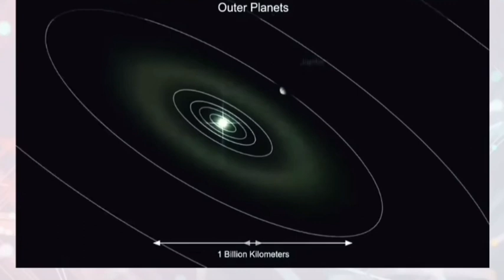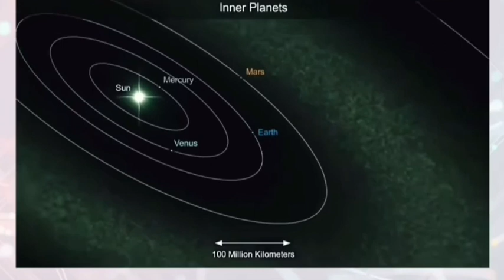యూనివర్స్ September 28, 2023